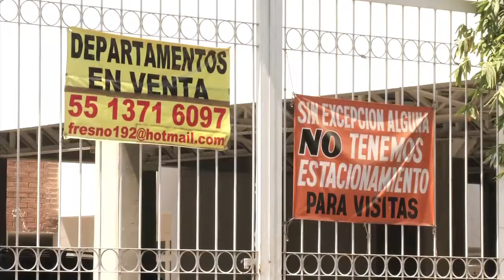Tu Hipoteca Fácil, empresa mexicana participa en Madrid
Tu hipoteca Fácil participará en el salón inmobiliario internacional de Madrid, el director de dicha empresa dará a conocer el momento del mercado inmobiliario en México y su participación en España.